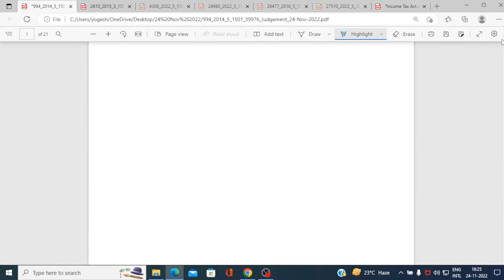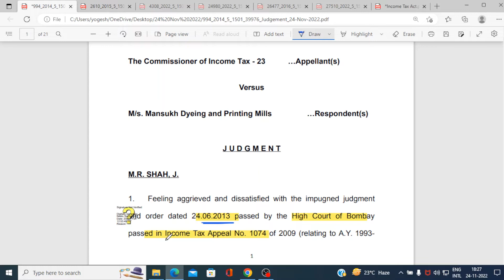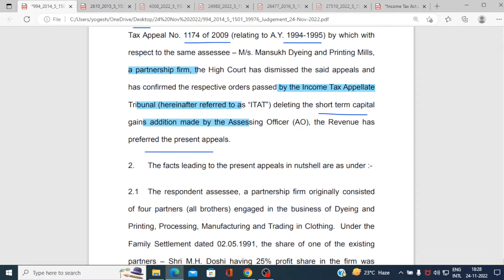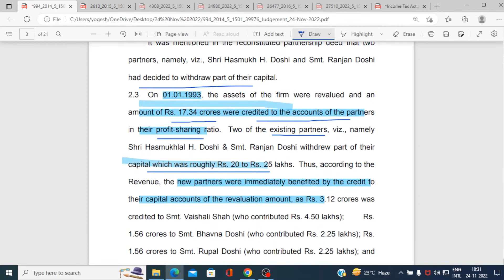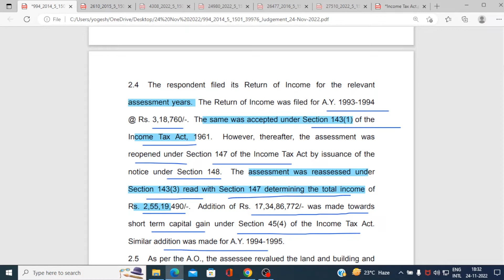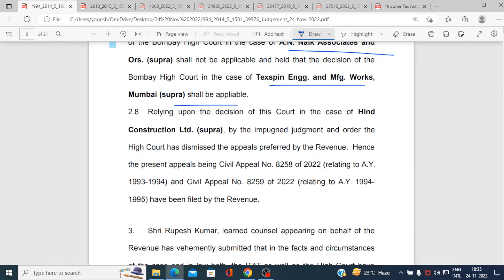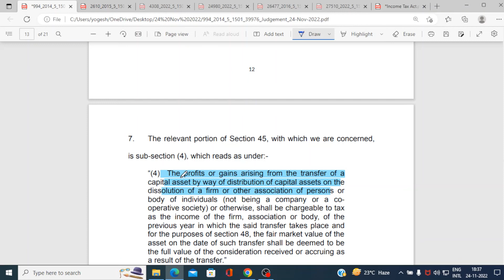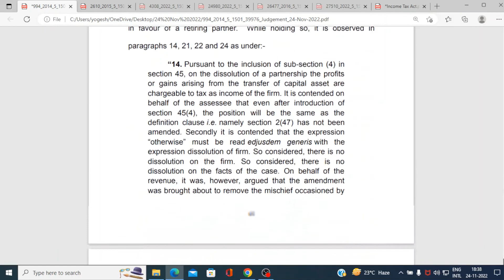Section 45 (4) OF Income Tax Act curbs down the Capital Gain tax by reevaluating the assets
CIVIL APPEAL NO. 8258 OF 2022
The Commissioner of Income Tax - 23 …Appellant(s)
Versus
M/s. Mansukh Dyeing and Printing Mills …Respondent(s)

498-A केस की step by step पूरी प्रक्रिया जानिए ( महिला सेल से लेकर कोर्ट के फाइनल आर्डर तक )

498-A फाइल करने की होती है टाइम लिमिट, जानिए माननीय सुप्रीम कोर्ट की Judgment क्या कहती है

498-A/406 IPC केस में FIR/Chargesheet/Charges को quash करवाने की 10 (दस) महत्पूर्ण बातें